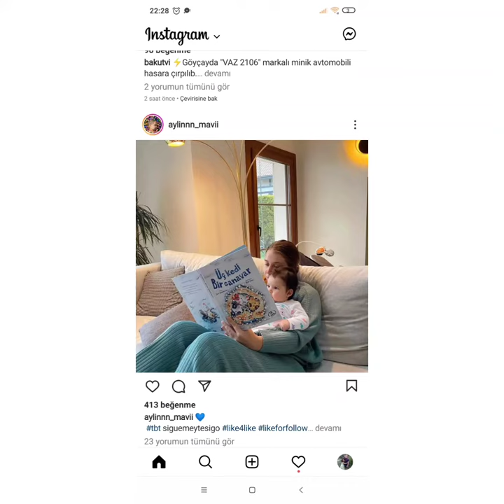Hande Ercelin Yiğeni Maviden Merak Edilən Video Görüntülər Geldi